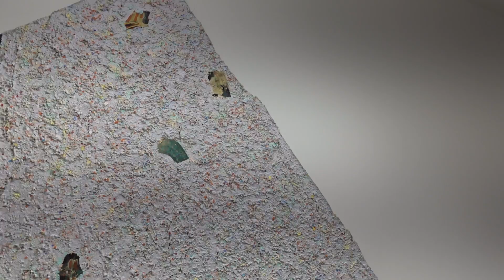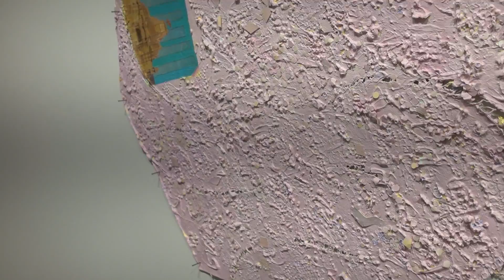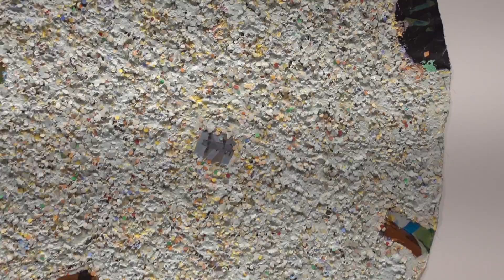Howardena Pindell: Autobiography at GARTH GREENAN GALLERY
James Kalm fought gale winds and pedaled to West 20th Street to take in an exhibition by Howardena Pindell titled “Autobiography” at Garth Greenan Gallery.  This show features works from the mid 1980s and traces the artist’s development as a painter while exemplifying the experimental and risky focus of her practice with the use of shaped, sutured, un-stretched canvas, and unlikely materials such as talc, glitter and thousands of the colored dots produced by a paper punch. Although a recognized figure in New York’s downtown art scene since the early 1970s, it seems that the “powers that be” are reevaluating Pindell’s significance and are finally beginning to recognize her importance.  This program was recorded October 17, 2019.